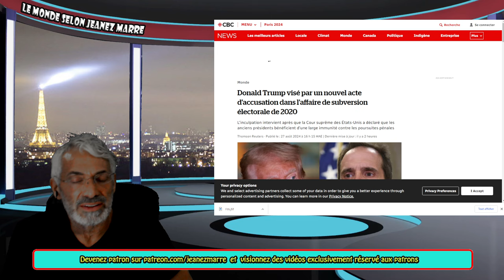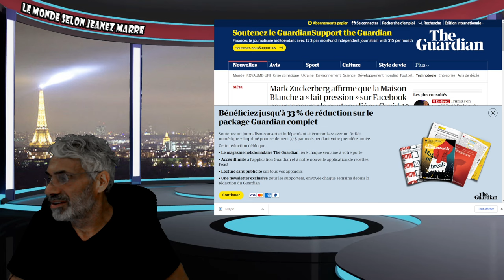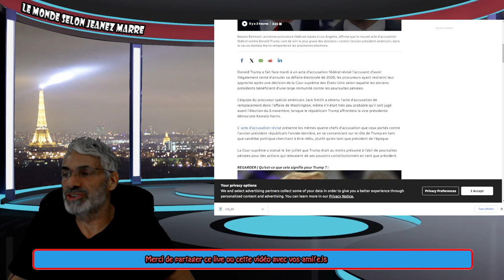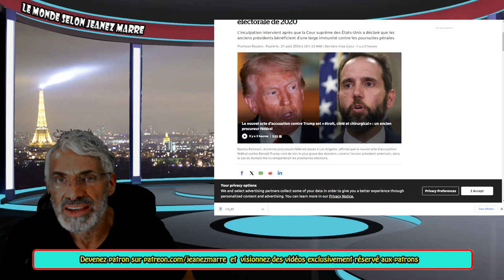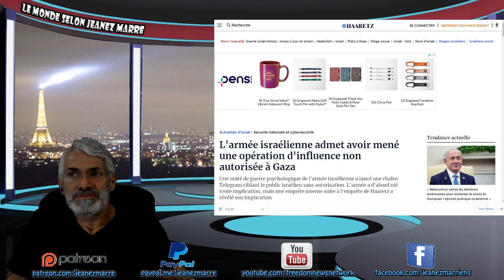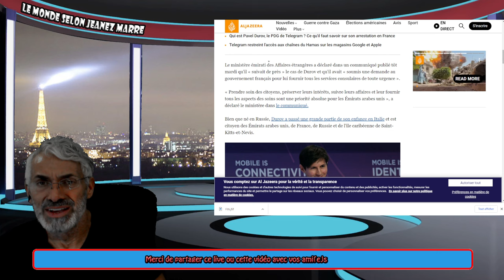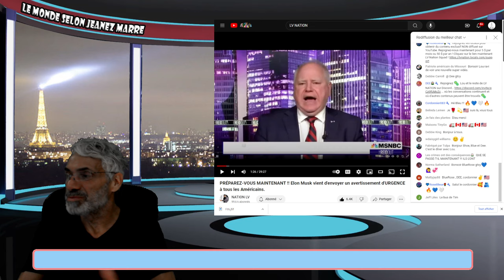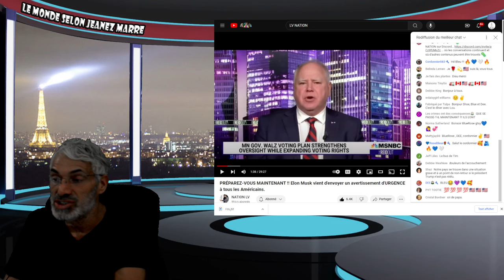OH LALA; TOUT ÇA SENT TRÈS MAUVAIS; ISRAEL ACCUSÉ D'¸ETRE DERRIÈRE L'ARRESTATION DE DOUROV !